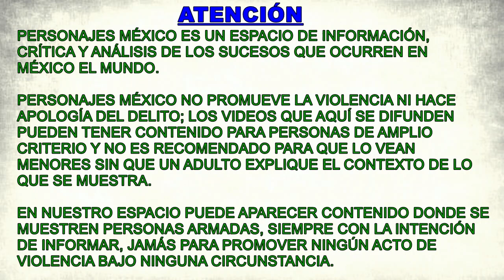Por no pagar 'piso', Los Tlacos queman locales y un restaurante en Chilpancingo, Guerrero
La madrugada de hoy los delincuentes de Los Tlacos le prendieron fuego a varios locales del Mercado Baltazar R. Leyva Mancilla y el restaurante “El Marino”, ubicado a un costado de la Autopista del Sol, en la zona norte de la ciudad de Chilpancingo.